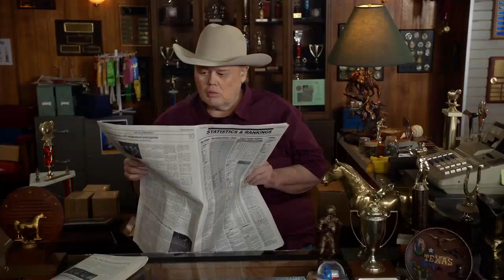An Academic Crime and a More Romantic Taco Bell | Young Sheldon